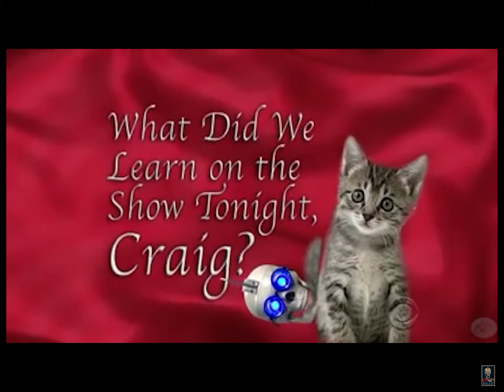Craig Ferguson’s real wife Megan on The Late Late Show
The late late show with Craig Ferguson
Megan Ferguson / Megan Cunningham